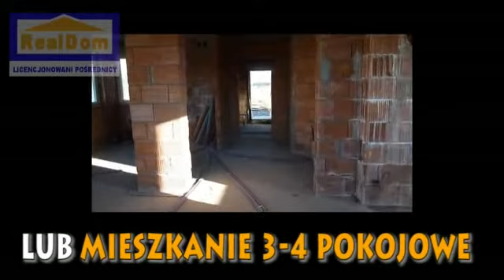Sprzedam / Sprzedamy nowe mieszkania & domy Modlniczka - Kraków od RealDom OKAZJA! zobacz video!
Cały dom od 549000 zł
połowa domu od 305.000 zł - 3 lub 4 pokoje z ogródkiem

Stan deweloperski: tynki, wylewki, instalacje